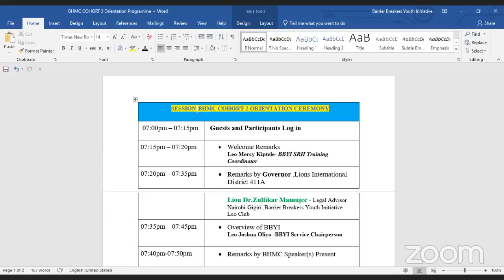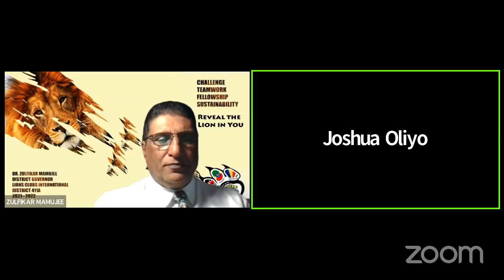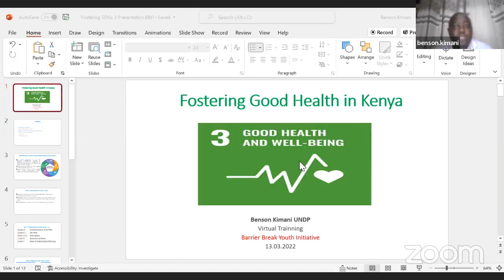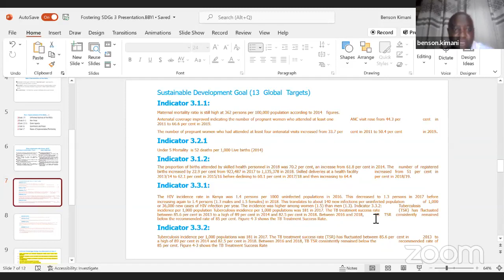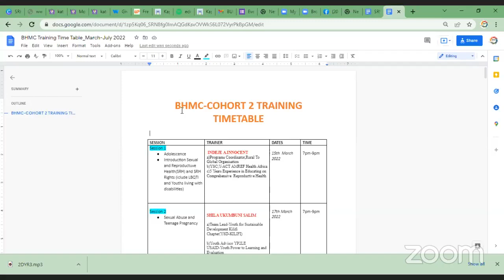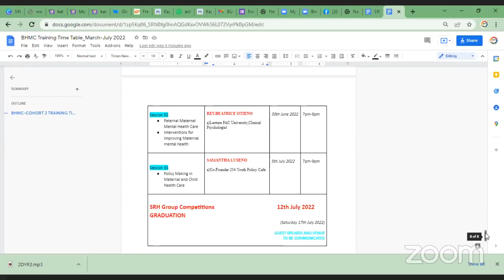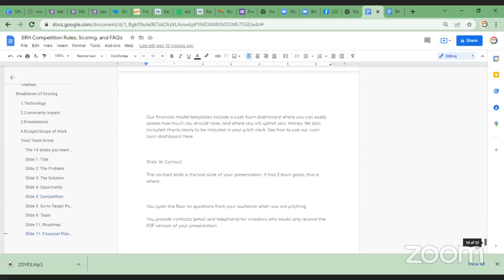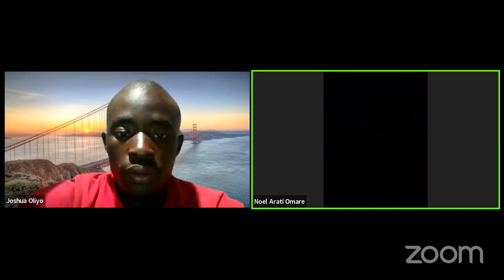BHMC Cohort 2 Orientation Session